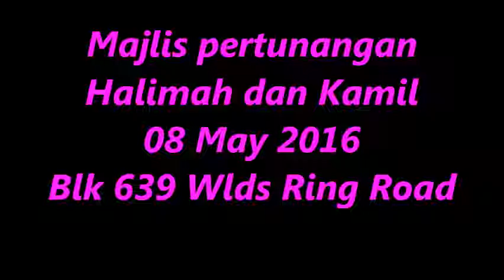Halimah's Enggagement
Woodlands